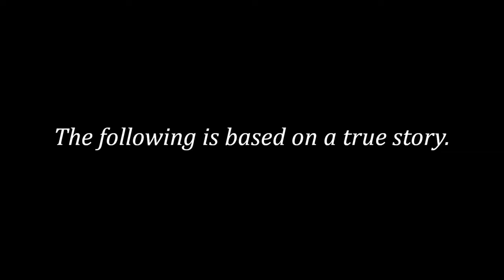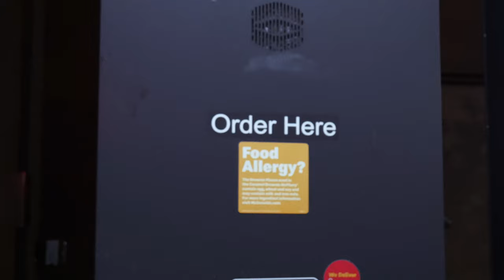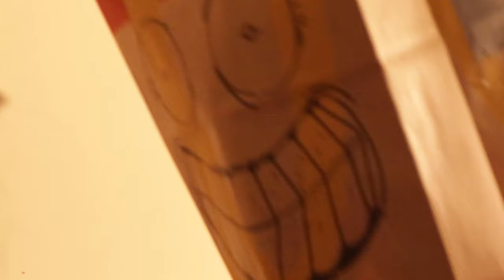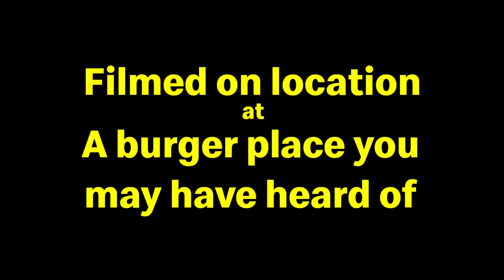THE McCHICKENING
This Mother's Day, Halloween comes back for seconds.

After a long day of work, Antonio makes a routine stop at a mom and pop burger emporium. But, deciding on a whim to try something new on the menu, he unknowingly selects something sinister- the snack that bites back.

Hungry for gut-churning horror that will turn your stomach in knots? THE McCHICKENING will leave you satisfied.

CREDITS:

Directed by Antonio Richa
Story by Antonio Richa and Sunni Lynville
Screenplay by Josh Dodge

Starring:

Antonio Richa as Himself
Mr. McChicken as Himself
Josh Dodge and Jeremiah as The Drive-Thru Employee

Special Thanks To:

Matthew Mikell (for valiantly trying to make us act professional)
God (for not striking us down)

"DON'T LOOK BACK" by selvinsworld
"Haunted house" by Free Soundtrack Music
"The Morgue" by Gothic Storm
"Rain on Brick" by Bill Kiley